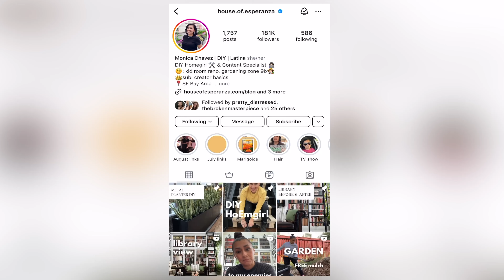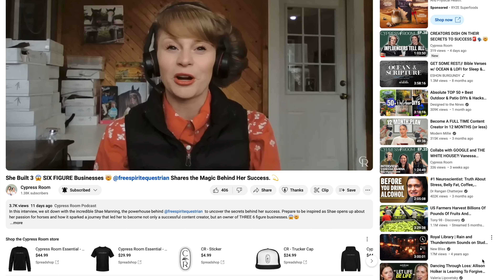STOP NICHING DOWN ft. Monica Chavez | Cypress Room Ep. 51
In this episode of the Cypress Room, we sit down with the inspiring Monica Chavez from House of Esperanza. Join us as we discuss Monica's incredible path from the Marine Corps and 911 dispatcher to becoming a celebrated content creator on multiple platforms.

Monica's passion for empowering others, especially those who feel like "outsiders," led her to create the School of Esperanza—a supportive online community where content creators uplift, encourage, and mentor each other- no gatekeeping allowed! This is an engaging and empowering conversation about going with your gut, building a strong support network, why you shouldn't niche down, and how to set boundaries on social media. Grab your coffee and come join the conversation!

Chapters:
Intro 0:00
Monica Growing Up 2:45
The Marine Corps and 911 Dispatcher to Content Creator 6:45
Going Full Time as a Content Creator 10:26
The School of Esperanza 11:47
Being a Mentor to Other Creators 14:43
Its Not About Me/House of Hope 18:12
Setting Boundaries on Social Media 23:02
Balance is BS 27:26
Why You Shouldn't Niche Down 34:08
The Value of Conferences 40:40
Advice to New Creators 43:43

Stanley Etsy Shop

The Cypress Room Podcast is hosted by  @ChristinaMuscari of Pretty Distressed and Meggie Honeycutt of Spark Creative. Join us in the Cypress Room we we dive deep into influencing with integrity. In a world where we often associate the term "influencer" with those who have large social followings, we believe that every single one of us has spheres of influence that matter, whether it's reaching 500k people on a social platform or just the people inside your home. True influence is not about the number of followers you have, but rather the genuine impact you make on the lives of others.